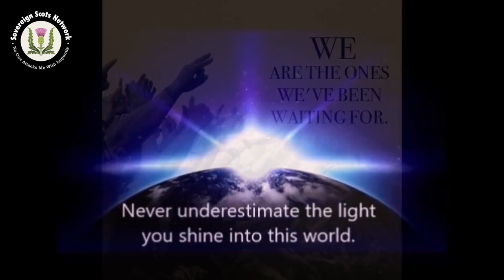(Trailer) David Cowan Leylines, Earth Energies & Paronormal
Introduction to a Podcast coming with David Cowan on Laylines Scotland, Earth Energys & The Paranormal